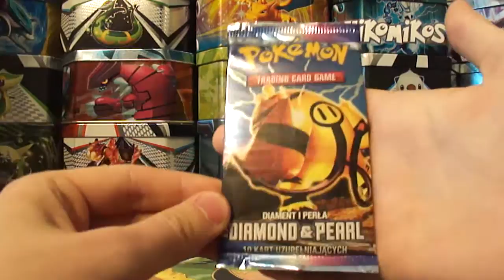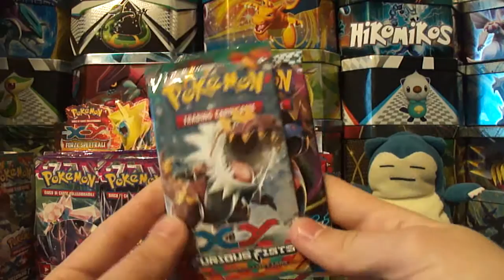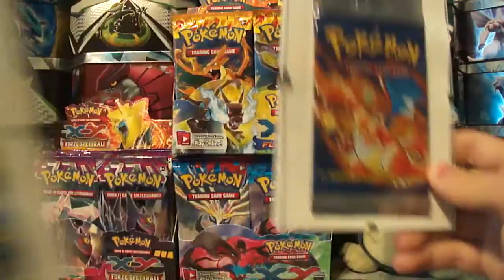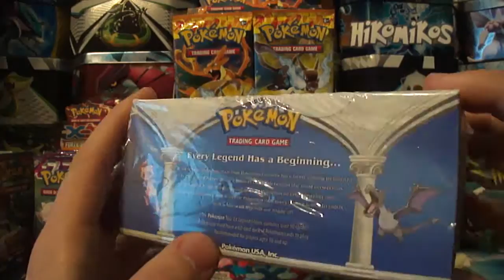Boosterki - Ogólne informacje o seriach i językach